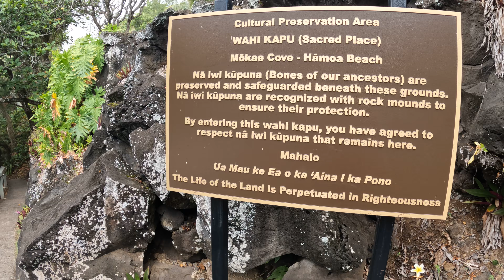Maui -Hamoa beach